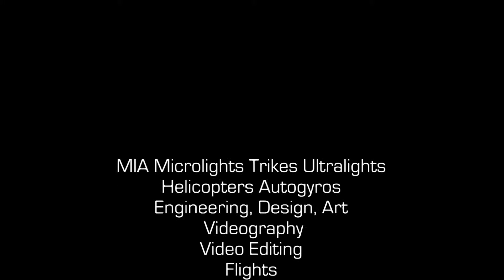RC Autogyro "MIA EZ™ Gyro 1.0" Part D May 16 2014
RC Autogyro MIA EZ Trike 1.0 Micro Radio Control Perfomance Autogiro. Part D.